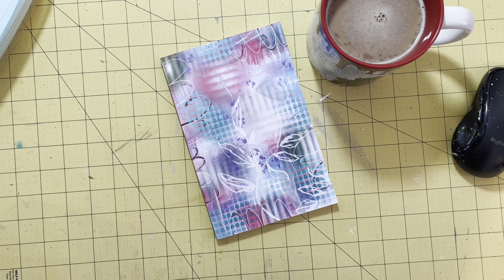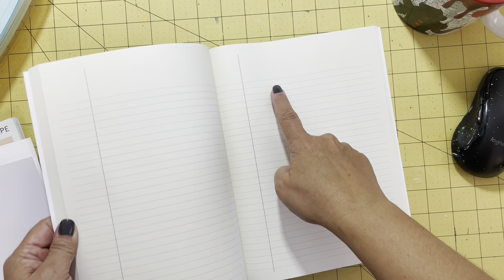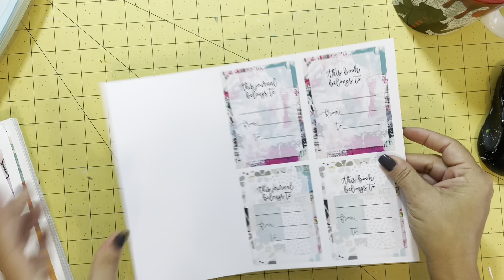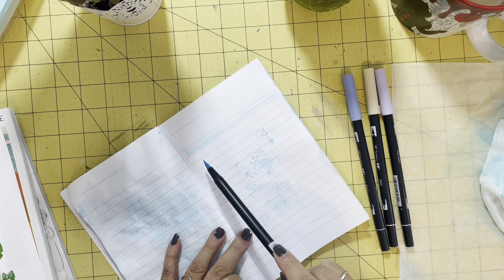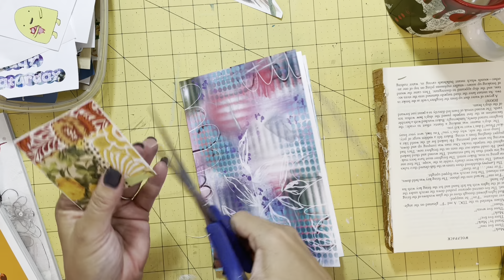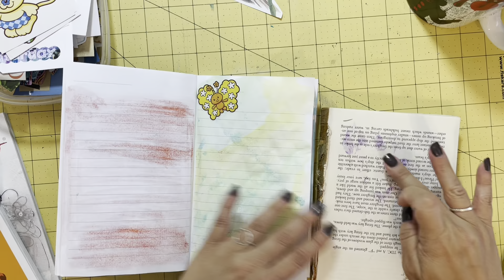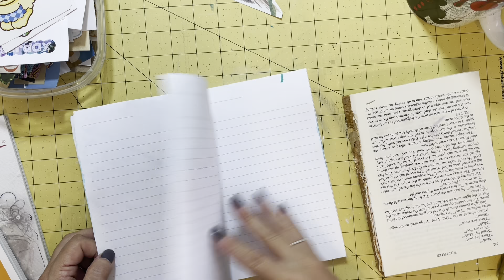November Journal Set Up...Kinda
Setting up my November Daily Journal. Using my 5x8 journal

Let's test out the paper in these journals and see what happens!